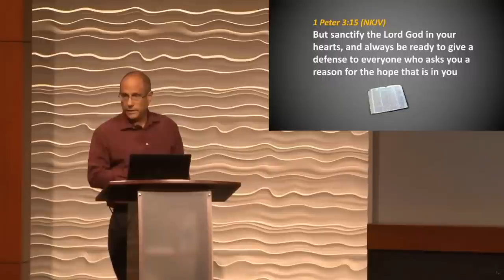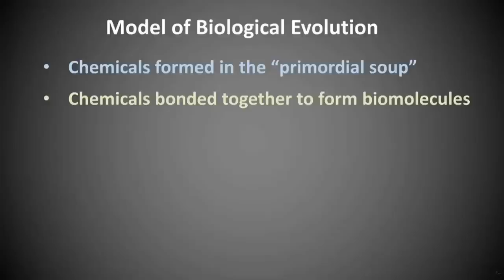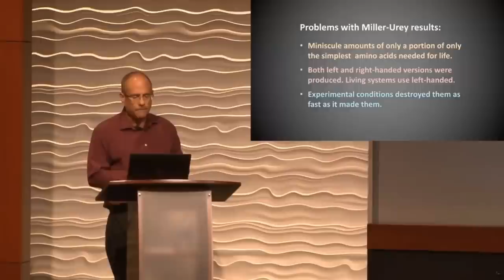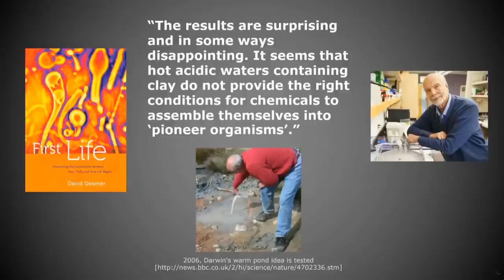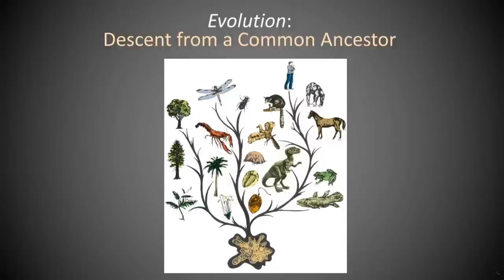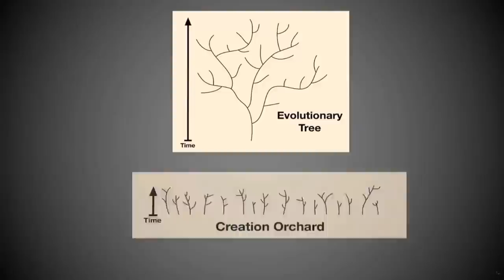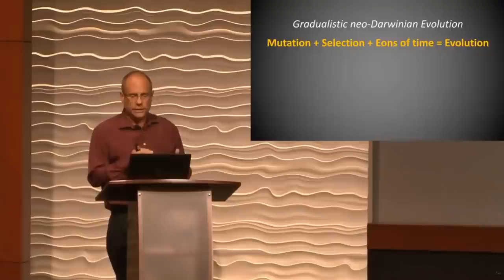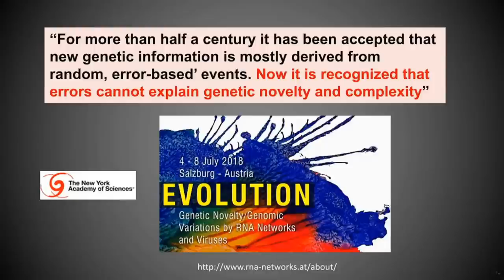Abiogenesis Debunked | Creationist Who Can't Math 1/3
Sources